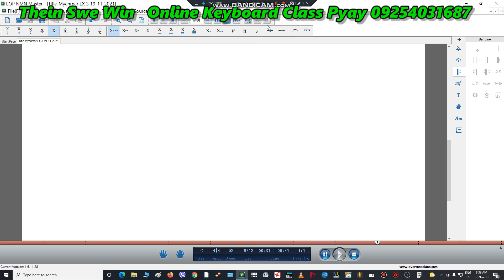myanmar piano exercise 3